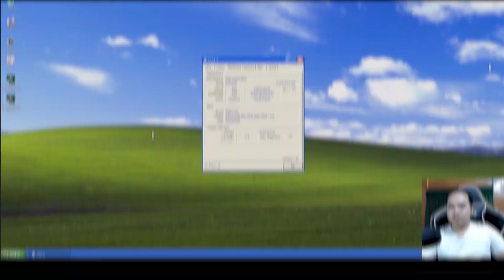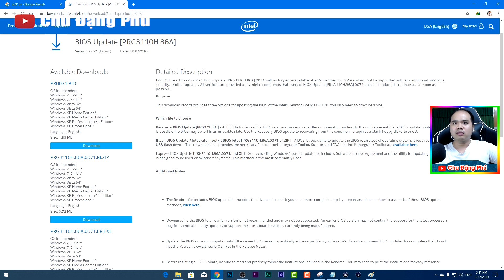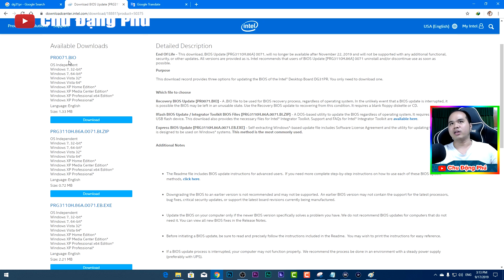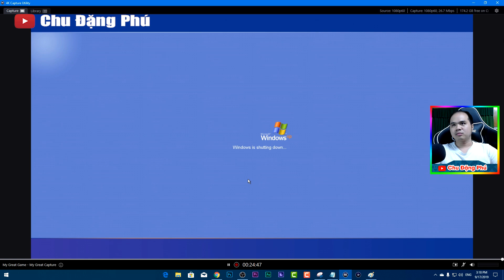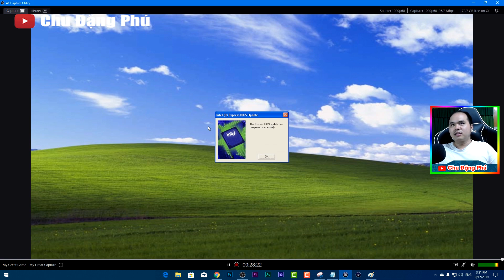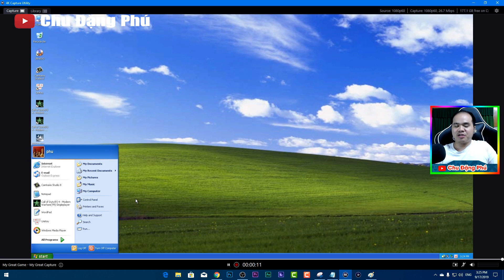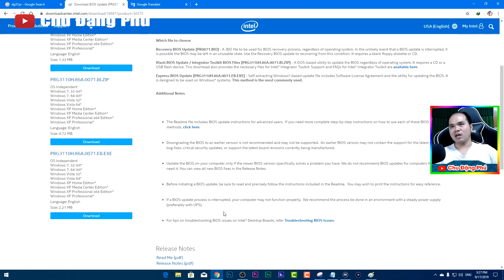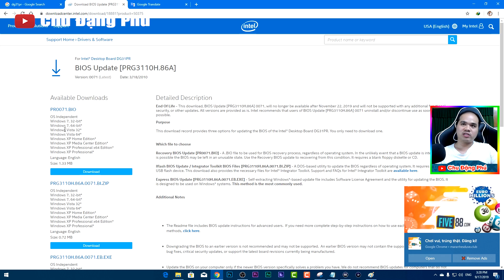Bạn sẽ phải vừa run vừa sợ khi làm việc này